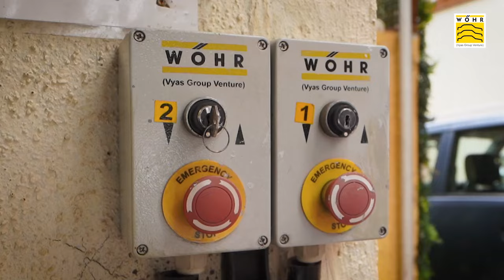3 Level Independent Parking System that makes your Parking Experience Stress-Free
Let us have a look at how Parklift 413 has been improving the parking spaces inside residential project in Mumbai’s most crowded areas, Goregaon. A cost-effective solution where you can park three cars above each other with one driving level and three parking levels.

Highlights of Parklift 413

1. Independent Parking System
2. Low Maintenance Cost
3. Sturdy & Robust Structure
4. High Safety Standards
5. Car Carrying Capacity up to 2000kg to 2600kg
6. Driving Level with 3 Parking Levels which is cost effective